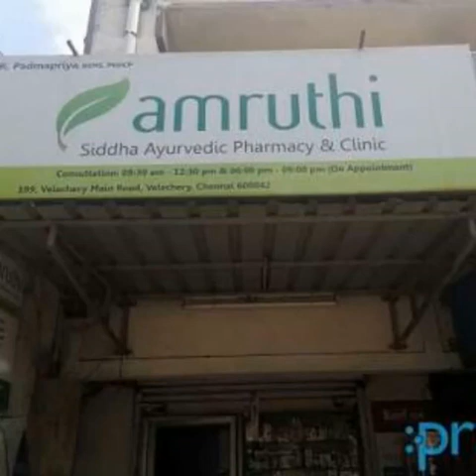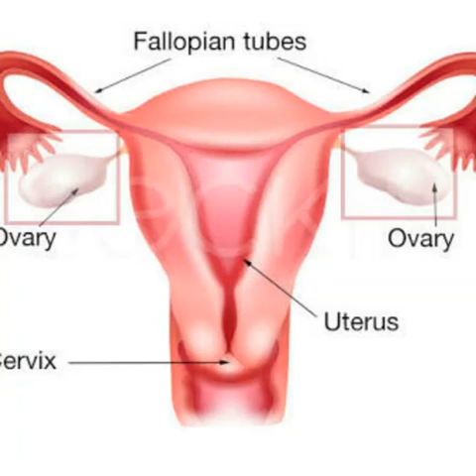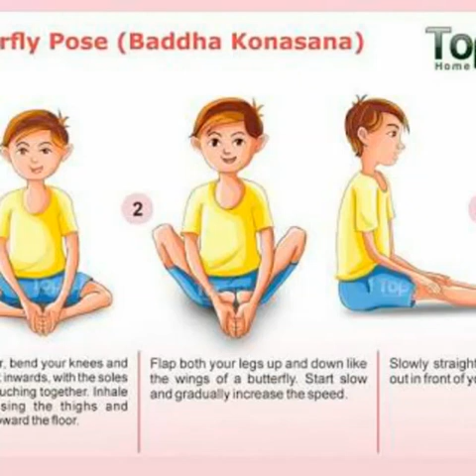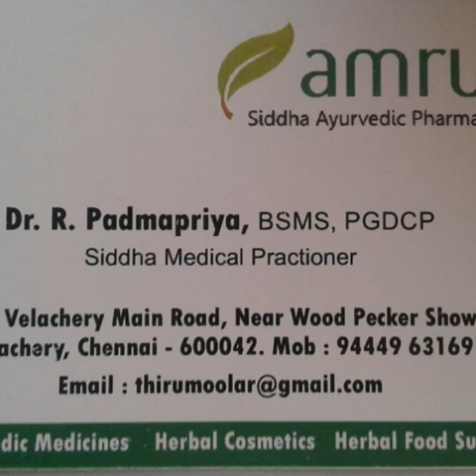PCOS(Polycystic ovary syndrome)